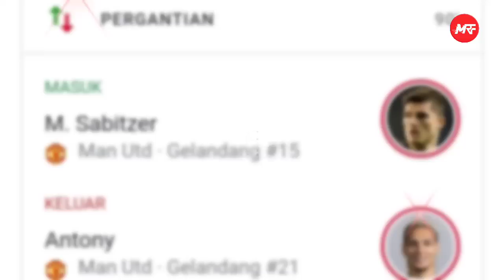WELCOME FINAL🎉BRIGHTON 0-0 MAN UNITED🔥MU MENANG ADU PENALTI 6-7💯DERBY MANCHESTER DI FINAL🎉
1. Kisah Kutukan No Punggung 7 di MU
2. Bakal Dijual MU Maguire Banjir Peminat Dari Italia
3. Tikung MU Liverpool Juga Berminat Rekrut Putra Lilian Thuram ini
4. Sabitzer Suka Dimainkan Di Posisi Baru
5. Harry Maguire Jadi Sorotan Usai Bikin Blunder di Laga Sevilla vs Manchester United, Erik Ten Hag Malah Beri Pujian
6. Bursa Transfer: Depak David de Gea, Manchester United Datangkan Yann Sommer?
7. Bek AC Milan Jadi Rebutan MU dan Tottenham
8. Hasil Pertandingan Piala FA: Brighton 0-0 Man United ( MU Menang Adu Penalti skor 6-7)